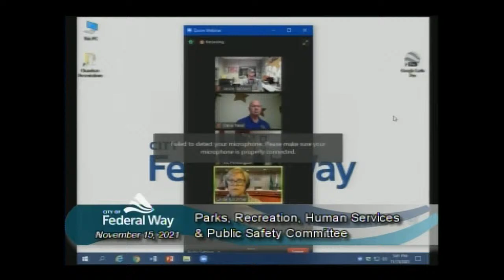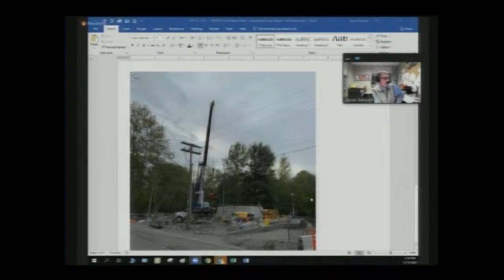11/15/2021 Parks/Recreation/Human Services & Public Safety Committee